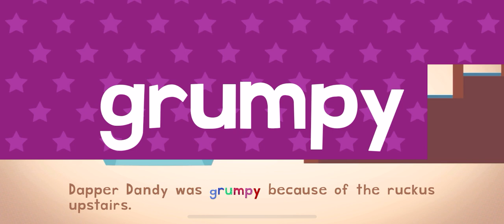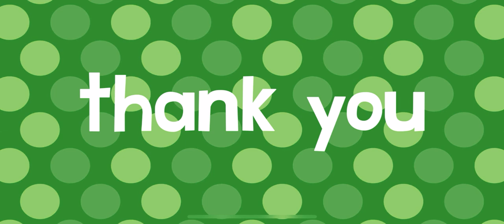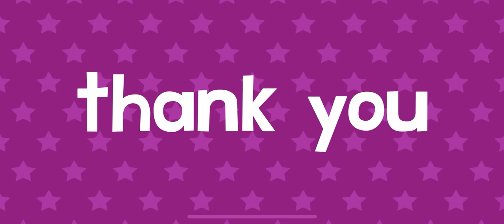ROLLER COASTER FUN WORDS ENDLESS LEARNING